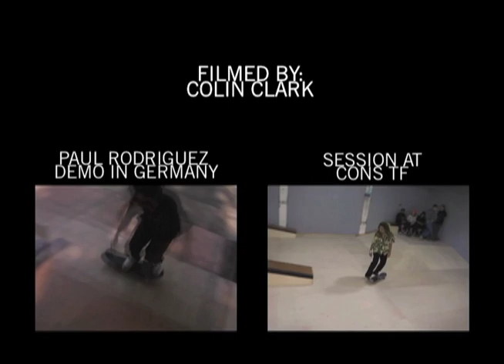Ryan Sheckler, Willow, Etnies and friends in Florida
The Etnies team including Ryan Sheckler, Kyle Leeper, and Willow visited Skatepark of Tampa to do a little demo and hang out with the kids.